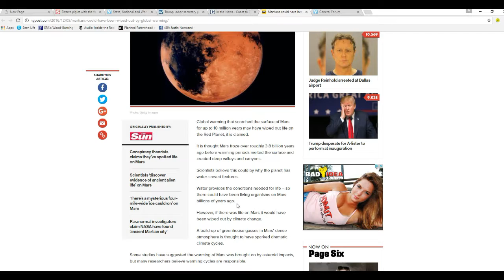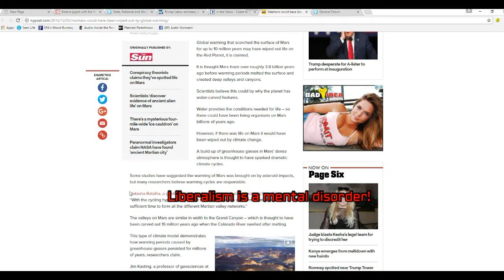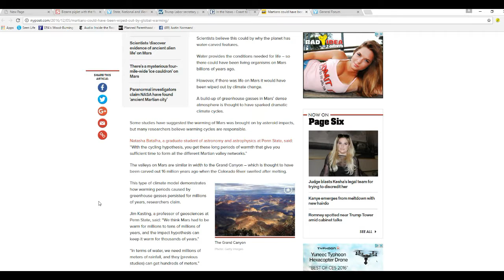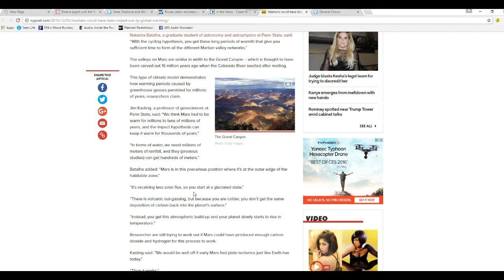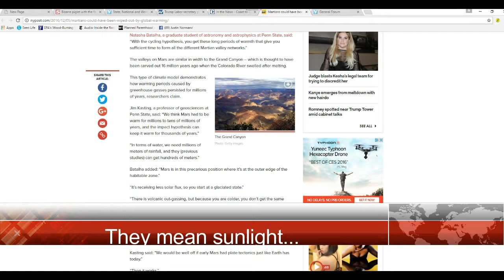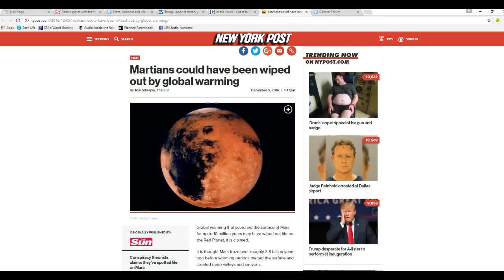Scientists say that global warming may have killed the Martians ROTFL!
Researchers at Penn State have made the astonishing statement that Global Warming may have wiped out the Martians. Are they admitting that capitalism existed on Mars? Apparently so, since the global warming extremists always blame capitalism for global warming (which is bull slop).